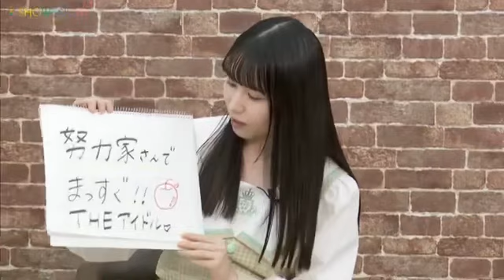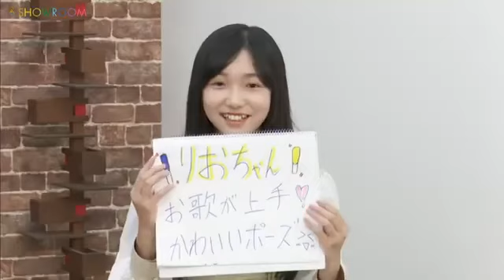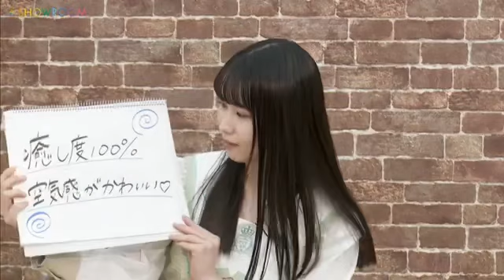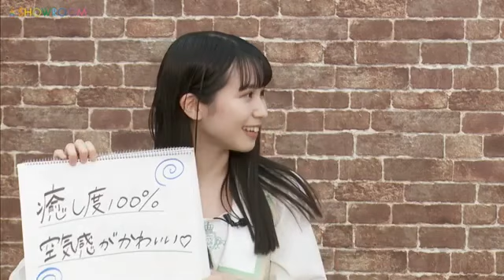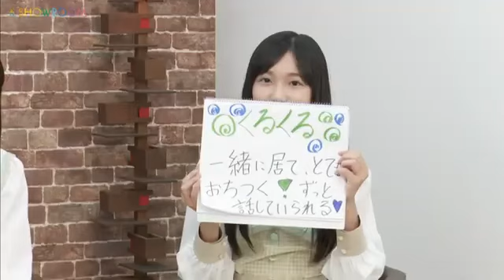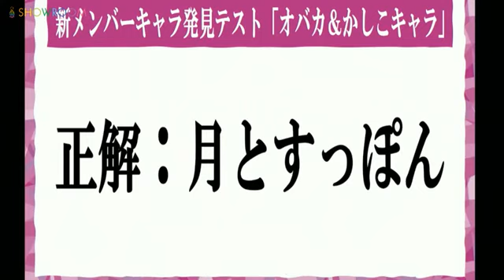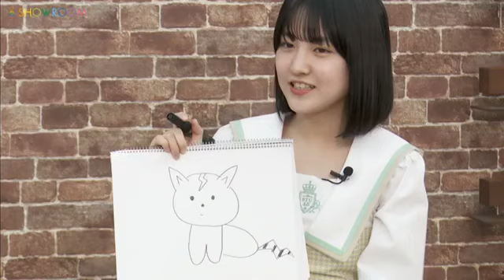STU48特別配信ルーム2022年6月3日SHOWROOM